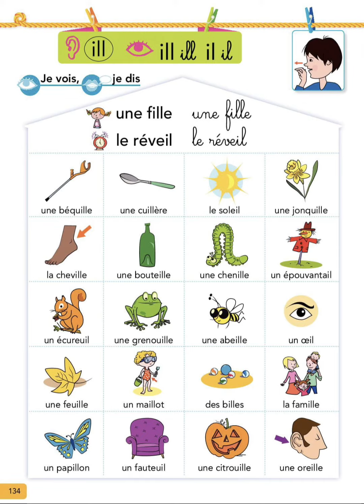apprendre des sons: le son des lettres en français CP CE1 CE2 CM1